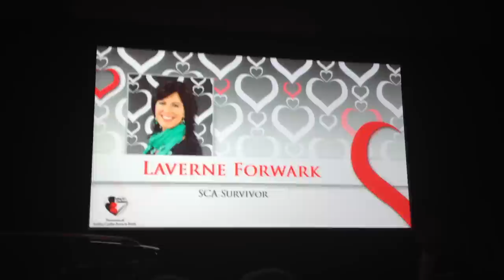Laverne Forwark Heart Gala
Laverne Forwark speaks at the Heart Gala in Dallas, Tx. February 16, 2013. Although nervous, she was remarkable.